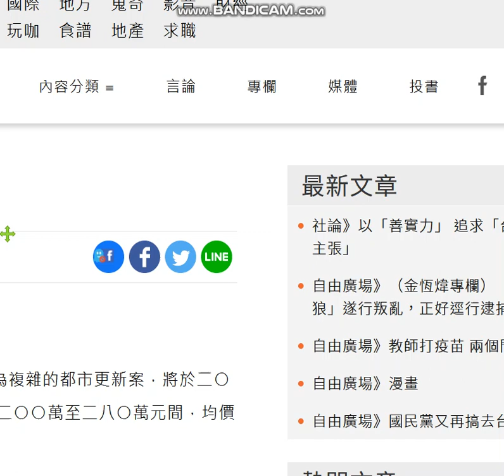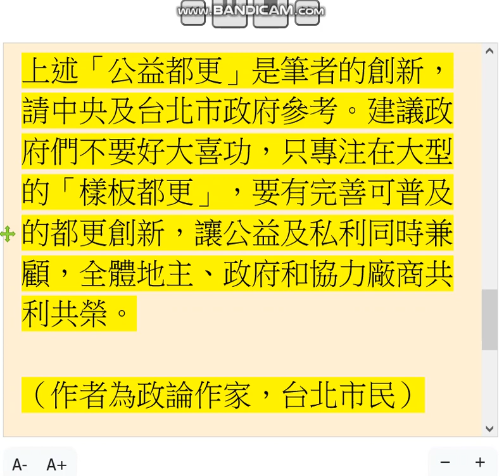2021 07 29自由廣場》「都市更新社會企業」-蔡森然-建議政府們不要好大喜功，只專注在大型的「樣板都更」，要有完善可普及的都更創新，讓公益及私利同時兼顧，全體地主、政府和協力廠商共利共榮。